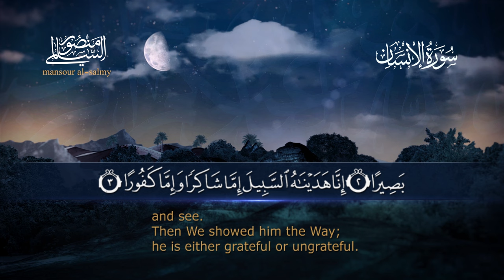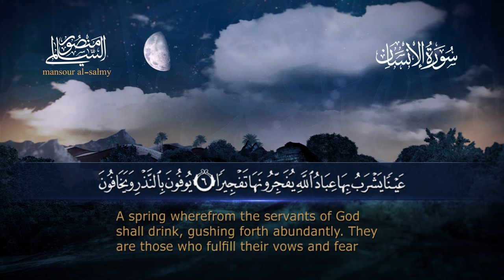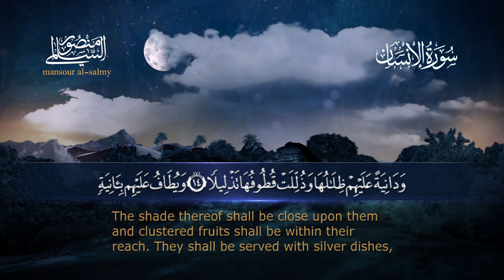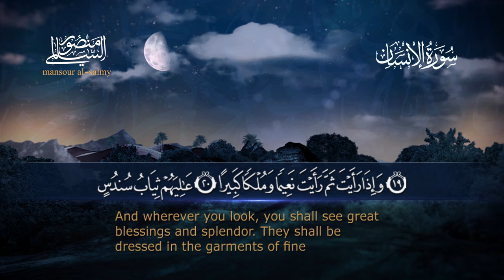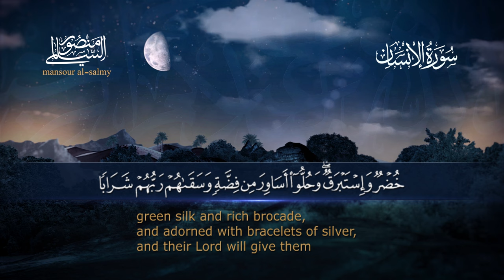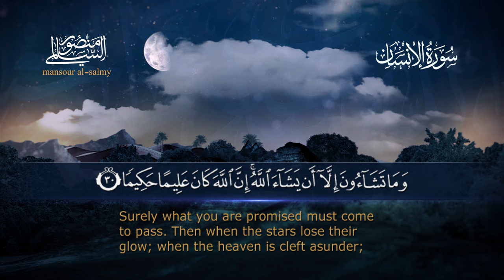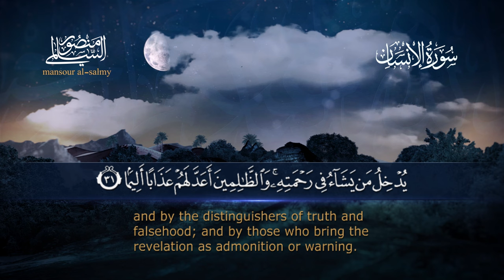سورة الإنسان || القارئ منصور السالمي 1444هـ Surah al-Insane _ Mansour Al-Salmi